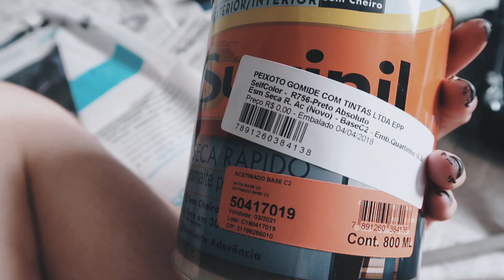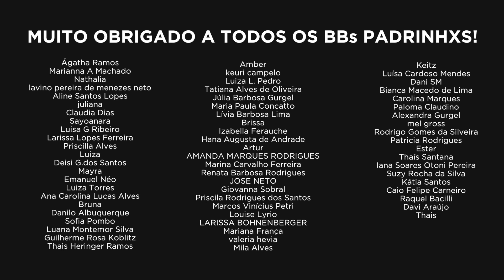A REFORMA DO QUARTO | ISABELLA E FELIPE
Resolvi fazer e mostrar pra vocês a reforma do quarto, pintei as paredes de preto sozinha e deu uma diferença incrível!

NOSSA CAIXA POSTAL:
Isabella Saldanha
Caixa Postal: 76540
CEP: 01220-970